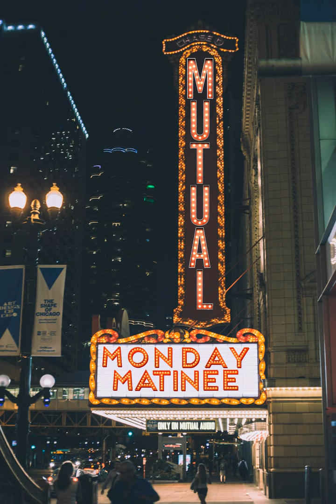Monday Matinee for August 31st, 2020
Federal Stonecipher is back and this, our 79th week, Monday Matinee brings you Sonic Society #470, King Asilas #27, and introducing 50 Shades of Dave Episode one!